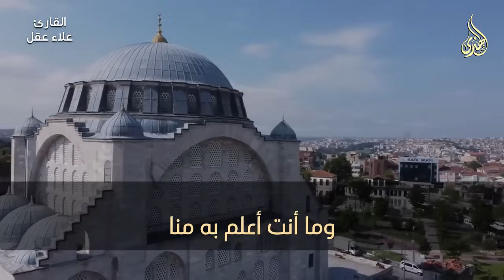دعاء عظيم شغلها يوم الثلاثاء بنية جلب الرزق السريع وقضاء الدين وتفريج الهم وتيسير الأمور باذن الله